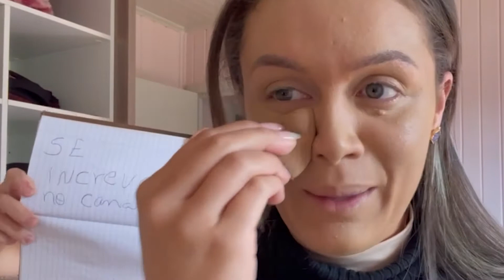COMO FAZER DELINEADO DE GATINHO | Caroline Martins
Oi gente, a pedidos de algumas seguidoras, no vídeo de hoje eu resolvi trazer pra vocês um vídeo simples e prático de como fazer o delineado gatinho😻. Pra quem não sabe eu sou maquiadora também rsrs 😂
Se tiverem mais dúvidas de maquiagem como essa deixem aqui nos comentários que trarei em outro vídeo a resposta 🥰

Se você gostou não esquece de deixar o like no vídeo, comentar o que achou, compartilhar com os amigos que vão gostar também e ativar o sininho para receber em primeira mão os próximos vídeos. Beijão gente!